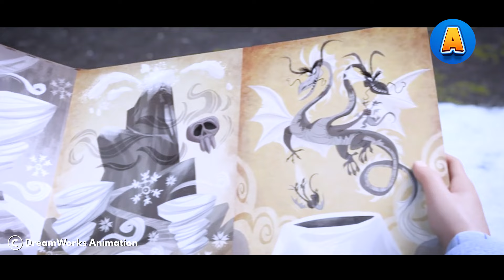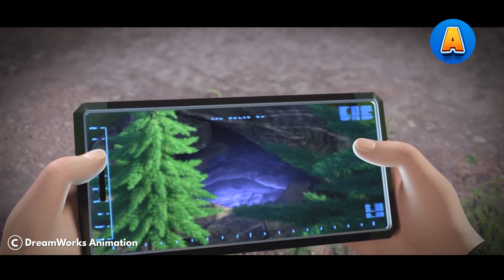A Young Dragon Rider Explores Ice Realm and Uncovers a New World Teeming With Exotic Dragons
In this animated series, viewers will be transported to a world of magic, adventure, and danger. Join our heroes as they journey through the Nine Realms, facing incredible challenges and making new allies along the way.

With stunning animation and a captivating storyline, this series is perfect for fans of epic fantasy tales. Whether you're a seasoned viewer or a newcomer to the series, this recap of the first season will have you on the edge of your seat.

In the Nine Realms, anything is possible. From battles with fearsome creatures to heartwarming moments of friendship and love, this series has it all. So don't wait - dive into the world of the Nine Realms today and experience the adventure for yourself!

Here are some additional reasons why viewers should watch this recap of the Nine Realms Season 1:
1. Catch up quickly: If you missed some episodes or need a refresher before diving into the next season, this recap video will get you up to speed in no time.
2. Relive your favorite moments: If you're a fan of the show, this recap is a great way to relive your favorite moments and remind yourself why you fell in love with the series in the first place.
3. Get excited for the next season: If you can't wait for the next season to come out, watching this recap will help you get even more excited for what's to come.
4. Discover new details: Even if you've already watched every episode of the first season, this recap video might help you discover new details and insights that you missed the first time around.
5. Share with friends: If you have friends who haven't watched the series yet, this recap is a great way to introduce them to the world of the Nine Realms and get them hooked on the series!